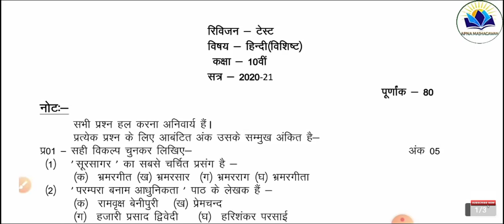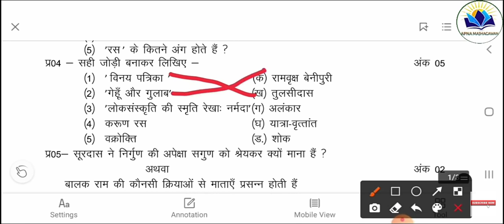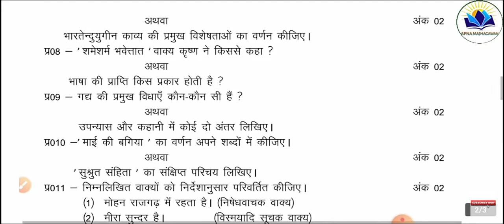एमपी रिवीजन टेस्ट पेपर विषय हिंदी विशिष्ट कक्षा दसवीं सन 2020 से 2021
कक्षा दसवीं रिवीजन टेस्ट पेपर एमपी बोर्ड क्लास 10th 2020